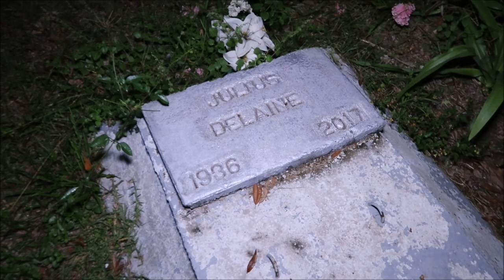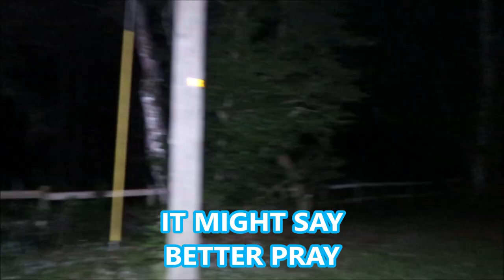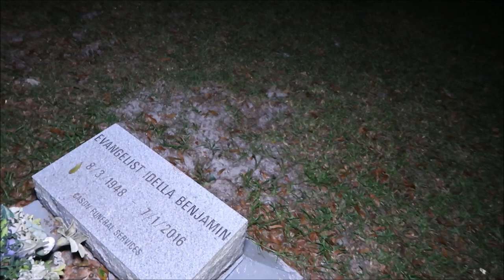SPIRITS ATTACH TO ANGIE (SPRING HILL CEMETERY)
TONIGHT WE REVISIT THE SPRING HILL CEMETERY WITH ANGIE THE GREEN EYED ANGEL, AND JOE & ROB WITH UGUE.
TONIGHT WAS ONE OF THE CREEPIEST NIGHTS EVER. I ALWAYS FEEL SAFE WITH THE BUFF BROTHERS BUT TONIGHT WAS SCARY FOR ALL OF US. BE SURE TO CHECK OUT ALL 3 VIDEOS AS WE EACH GOT OUR OWN VIEW OF WHAT HAPPENED.